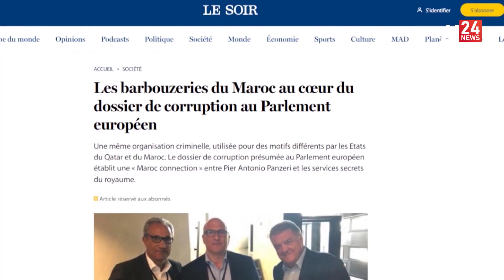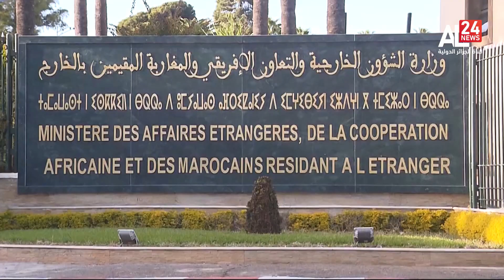تحقيق يكشف تورط المخابرات المغربية في شراء ذمم نواب من البرلمان الأوروبي